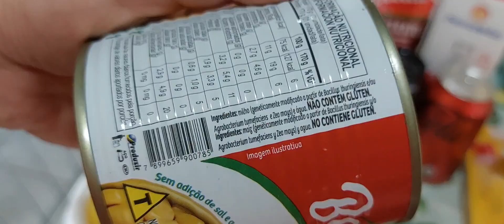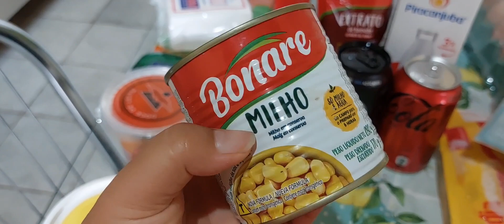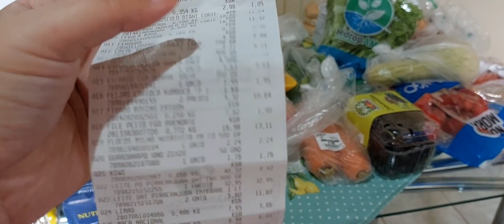QUANTO CUSTA COMER SAUDÁVEL EM UM MÊS, COMER SAUDÁVEL É CARO? ALIMENTAÇÃO LIMPA QUANTO VALE LENE CAN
QUANTO CUSTA COMER SAUDÁVEL EM UM MÊS, COMER SAUDÁVEL É CARO? ALIMENTAÇÃO LIMPA QUANTO VALE LENE CANDIDA